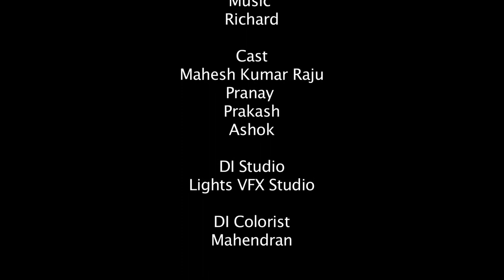DADDY'S DELI ICE CREAMS - TVC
Who doesnt like Ice creams, specially Gourmet ice creams!! A TV commercial by Karthi, Diploma student of Flash Frame Visuals Academy of Film & Television, Bangalore, India. Film Institute in Bangalore, India.

This is the academic project for the Diploma students of Flash Frame Visuals Academy, Bangalore.